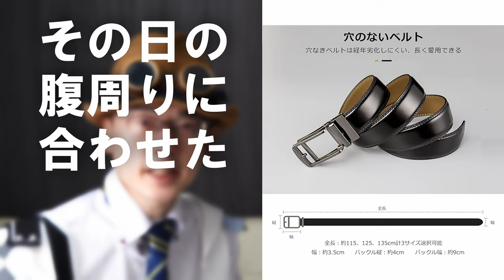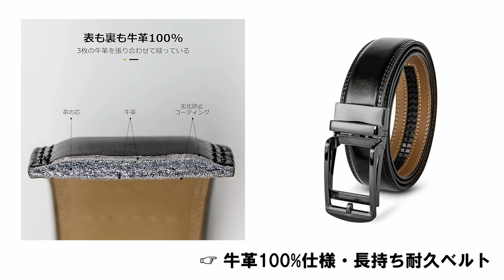【ベルト革命】サッと脱着、その時のお腹回りに合わせてベルトサイズを一瞬で調整！あらゆる場面に活躍できる本革時短穴なしベルトを紹介します【GOLDLEMON】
Amzon商品ページ（穴なしベルト / GOLDLEMON）

ベルトの穴が付いていない新解釈ベルトに興味はございませんか？

食った後のベルトキツ過ぎ、または緩すぎ問題。
ベルト穴から解放したいベルト民に届け！

これ使ってから、穴ありベルトは使えなくなりました。
《関連動画》
ー